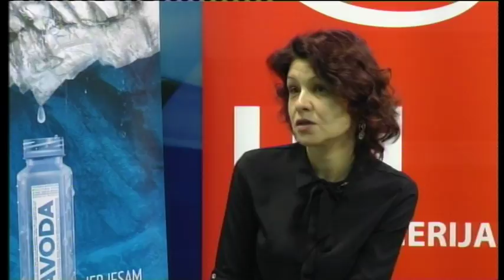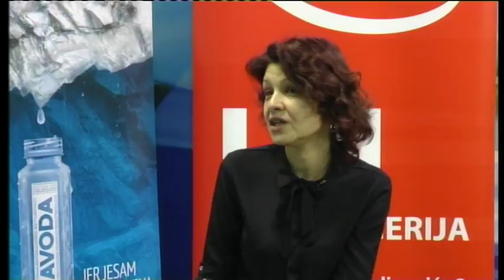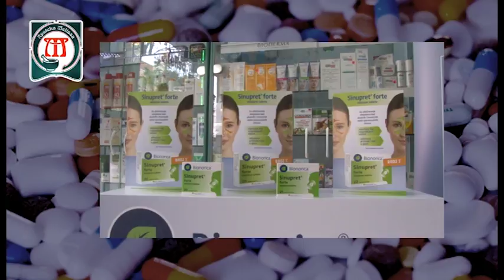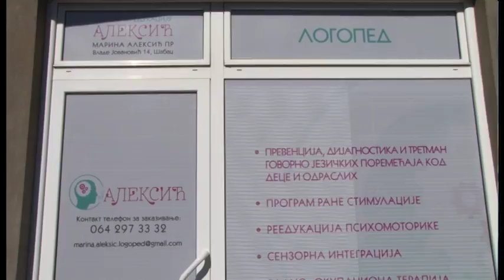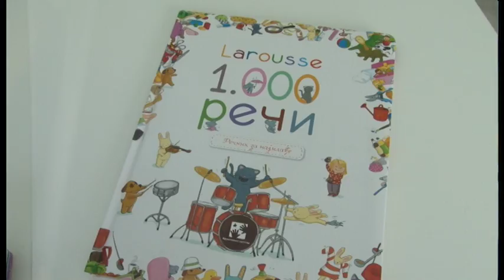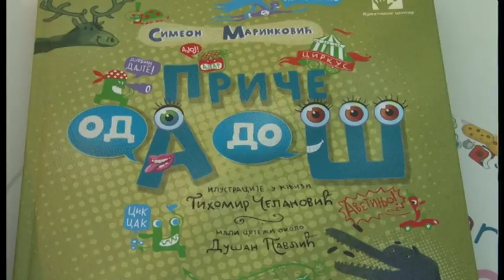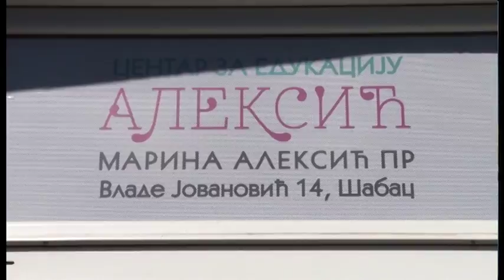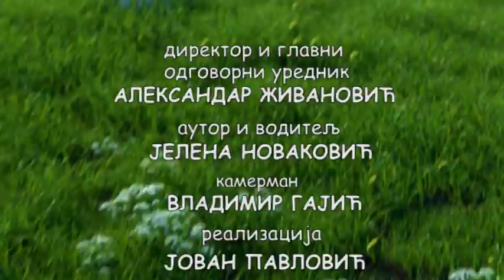Oaza Zdravlja 04.04.2018.